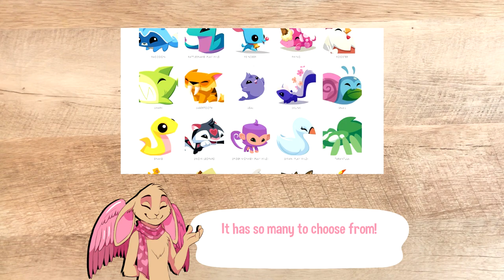DIY Animal Jam Pins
Super cute & easy AJ pins using shrinky dinks!!
I know I've never done anything like this on my channel before, but I hope you guys enjoy it!! It was definitely a lot of fun:) & I want to make more of them already, haha!

Thanks to my sister 11op3 for the drawings of my bunny! Check her out on Instagram!